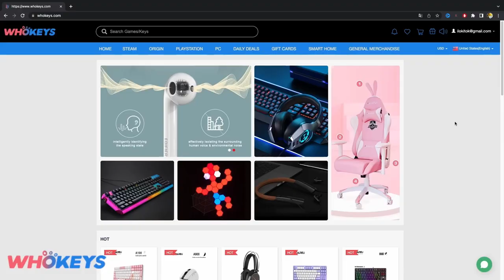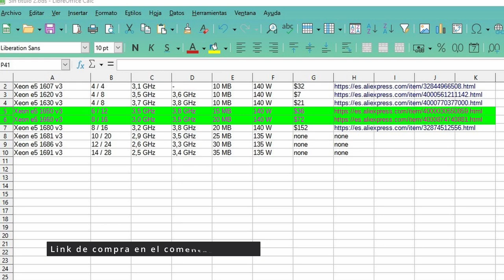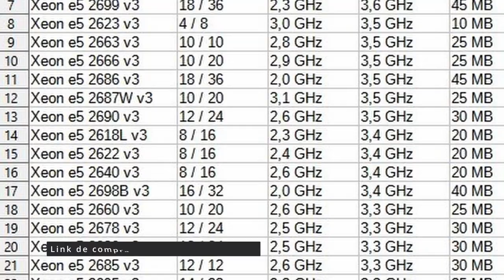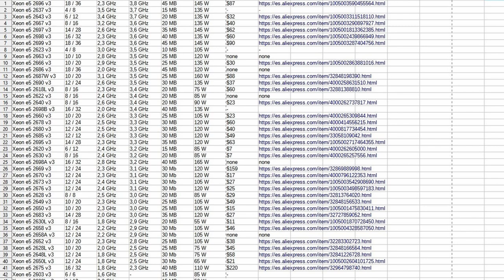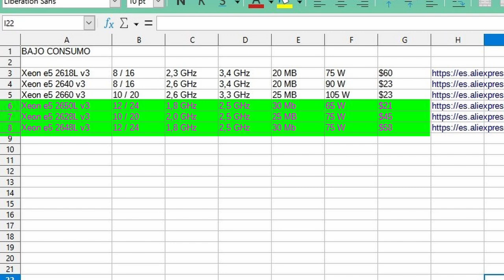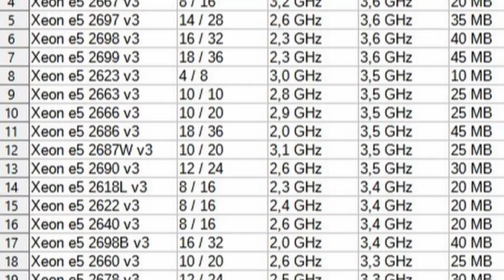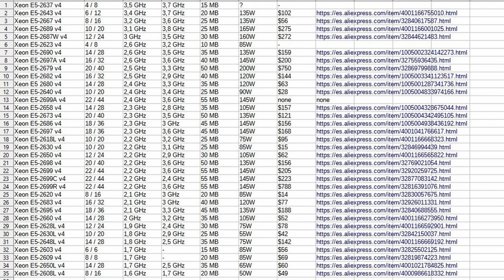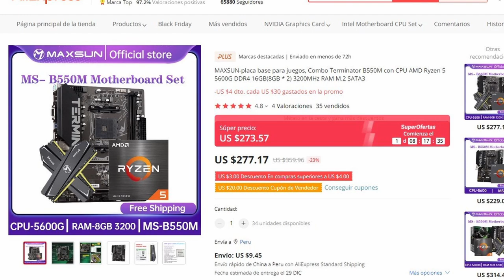No te QUEDES sin tu XEON BARATO para tu PC CHINA X99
[Promoción de Black Friday] Mi Código de Whokeys Descuento 25% : SDPC

𓀞𓀟𓀠𓀡𓀢𓀣𓀤𓀥𓀦𓀧𓀨𓀩𓀪𓀫𓀬𓀀𓀞𓀟𓀠𓀡𓀢𓀣𓀤𓀥𓀦𓀧𓀨𓀩𓀪𓀫𓀬𓀀